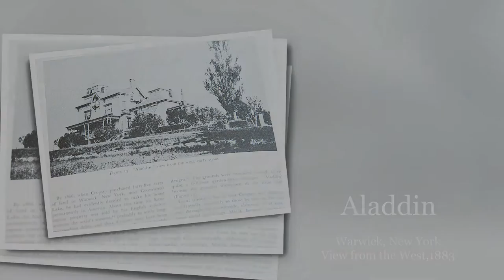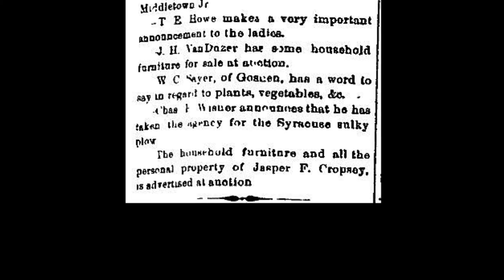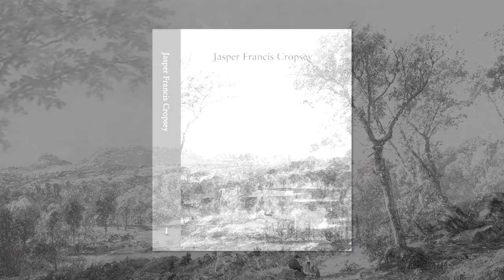Library Out Loud: Anthony Speiser Discusses Artist Jasper F. Cropsey - Febuary 26, 2016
Susan Supak interviews Anthony Speiser, Director of the Newington-Cropsey Foundation.  The Foundation maintains Ever Rest, Jasper Cropsey's home in Hastings-on-Hudson, NY following his move there from Warwick, NY where he designed, built, lived and painted at his palatial estate, Aladdin.  Cropsey was a foremost 19th century American painter of the Hudson River School, a movement in landscape painting which emphasized realism in painting nature.  Cropsey's works are featured in major museum art collections worldwide.